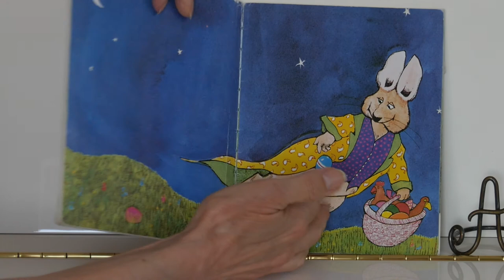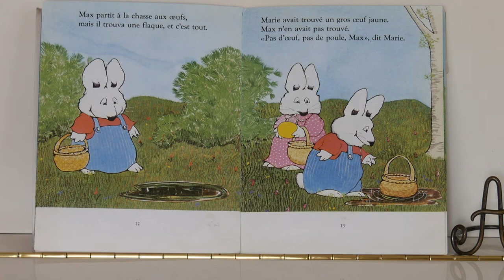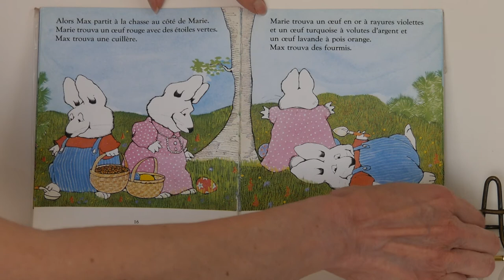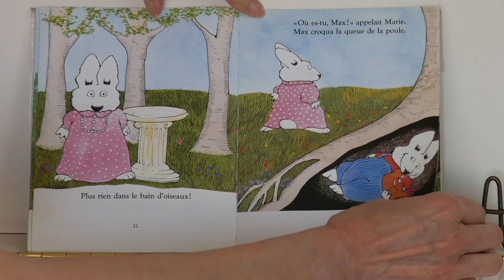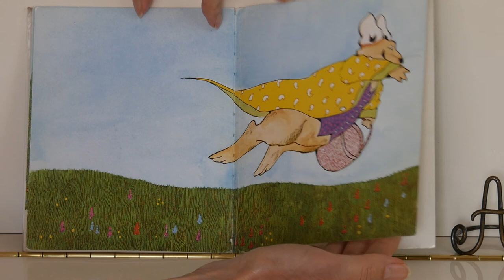Max et la poule en chocolat. Rosemary Wells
Contre toute morale Max est irrésistiblement attiré par le chocolat. Sa grande sœur, Marie, respectueuse des règles, est un modèle de sagesse. Rosemary Wells sait nous faire rire en juxtaposant les actions de ses deux personnages.